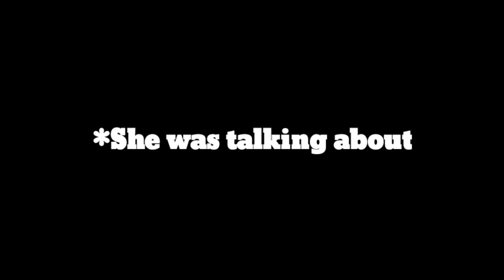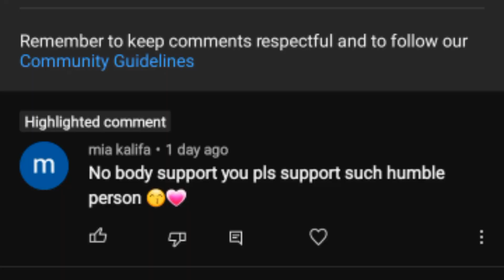No title...👍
They Bunked School Today 🤣

Raja thapa